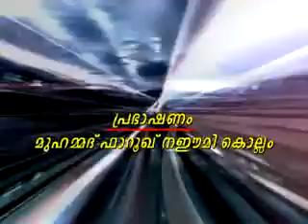Nammude Vazhi - 1 ഫാറൂഖ് ബുഖാരി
Nammude Vazhi - Farook Buqari
Islam Speech
@ Puthantheru, Tirur, Tanalur, Malapuram, Kerala.